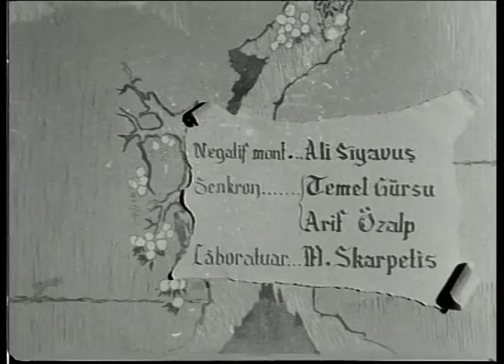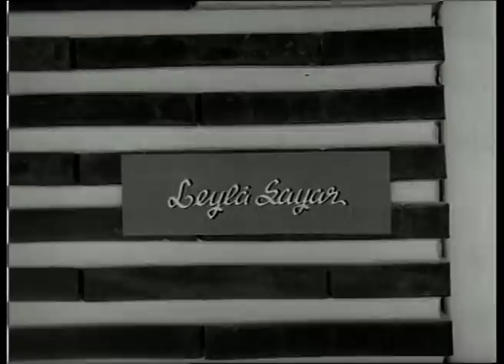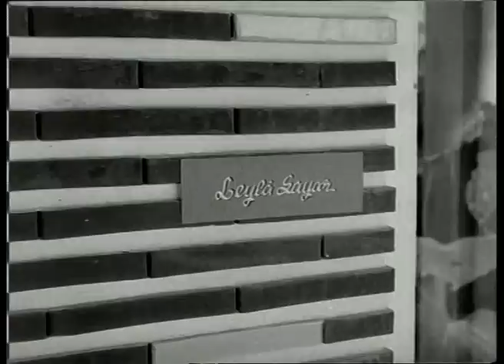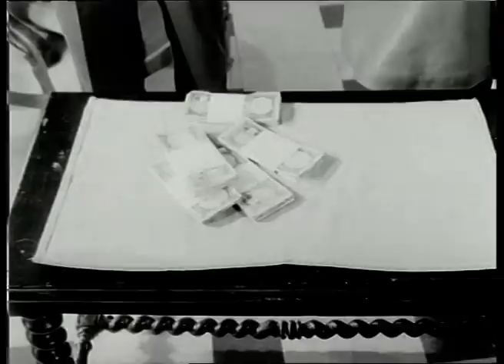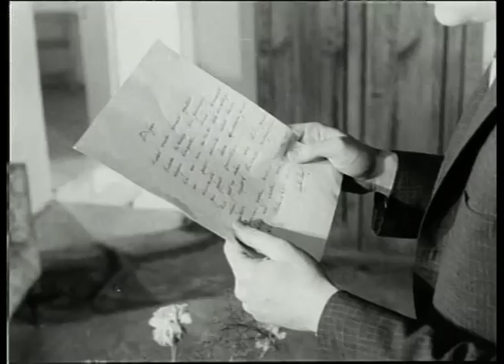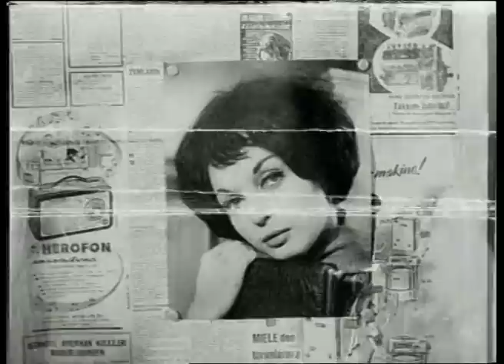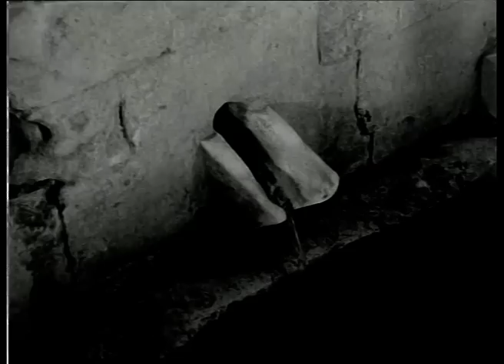Leyla ve Mecnun Gibi - Göksel Arsoy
Bir çiftlikte Leyla ile Mecnun filmi çevrilmektedir. Filmin kadın artisti ile çiftlik sahibinin genç oğlu tanışırlar, birbirlerini beğenirler. Baba duruma muhalefet edip, kadın artiste hakaret eder. Filmciler çiftlikten ayrıldıktan sonra delikanlı sevdiği kızın arkadaşından İstanbul’ a kaçar. Artist kızın aşkı uğruna mecnun gibi dolaşır. Baba oğlunu affeder, iki sevgili efsanenin aksine birleşirler.

Oyuncular: Göksel Arsoy, Leyla Sayar, Ulvi Uraz, Suphi Kaner, Reha Yurdakul, A. Tarık Tekçe